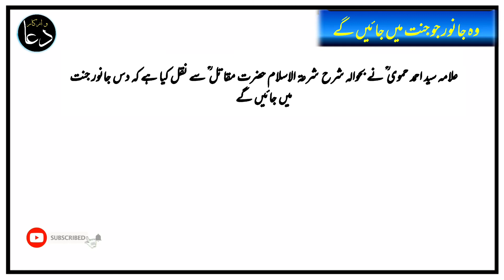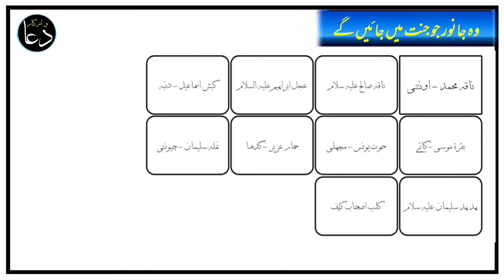Konsay 10 Janwar Jannat Main Jaein Gy ? Amazing Info About Animals In Islam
Hadith Of The Day - Dua o Azkaar Channel - Islam History